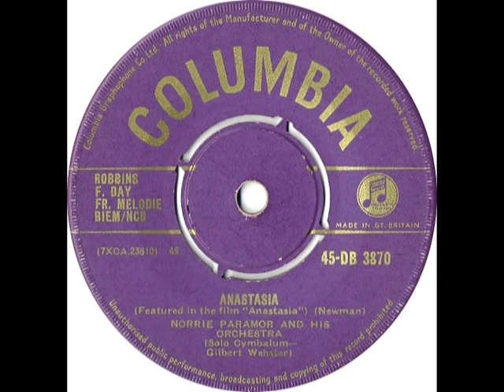NORRIE PARAMOR ORCH - Anastasia - COLUMBIA DB 3870 - UK 1957 Eerie Russian Film Theme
HQ from UK 45 ~~ Great eerie film theme, light orchestral instrumental but with a bassy echoey production & wailing female voice that makes it way beyond the usual. The apparent 'clicks' at +38 sec are the recording, not the disc.

Music To Murder Your Beloved By.